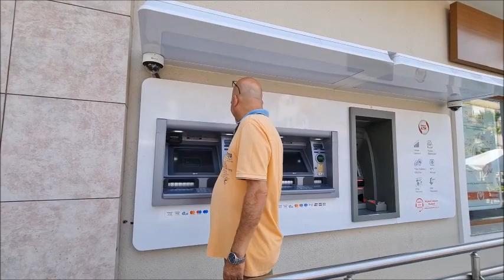Kusadasi Town Centre Walk - Gold Street, Grand Bazaar, Orient Bazaar, and Fisherman Sq | June 2023